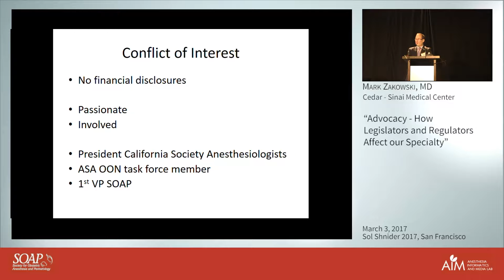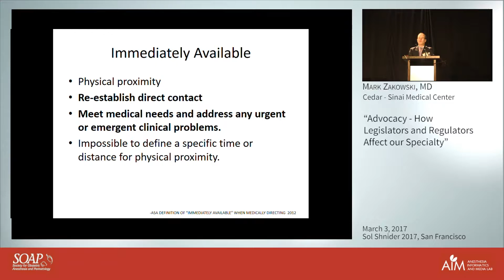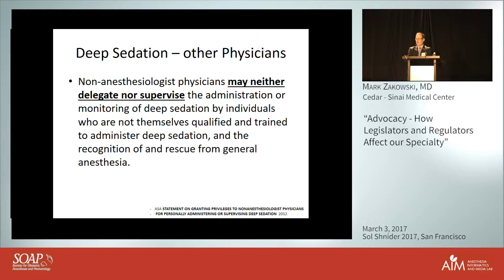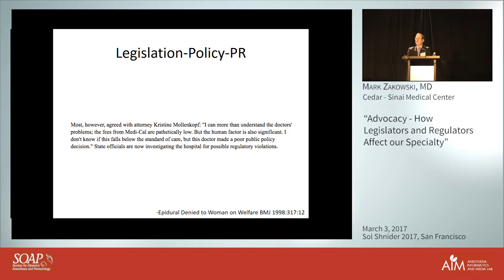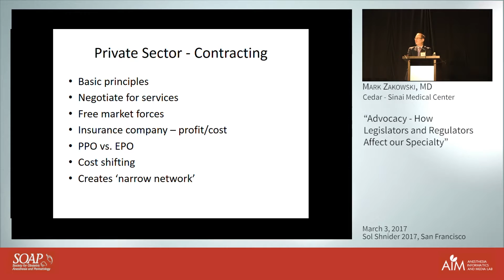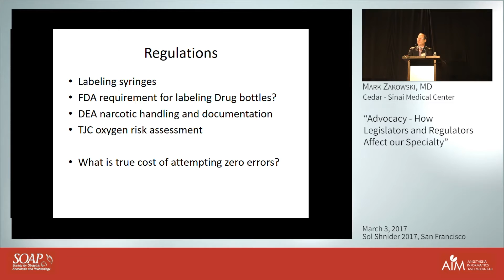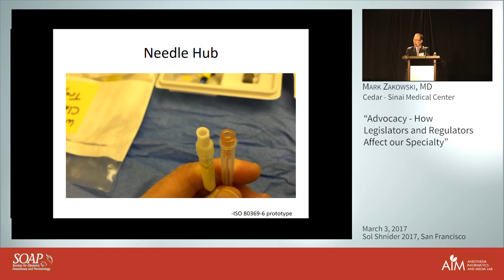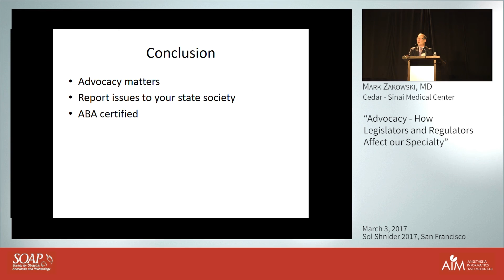Advocacy - How Legislators and Regulators Affect our Specialty - Mark Zakowski, MD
Mark Zakowski, M.D.
Cedar - Sinai Medical Center